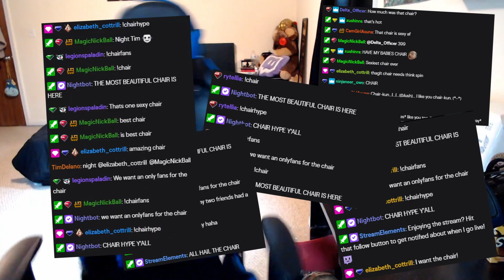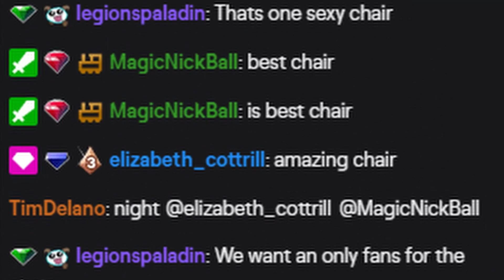🐐 More FUN with Cult Of The Lamb! 🐑